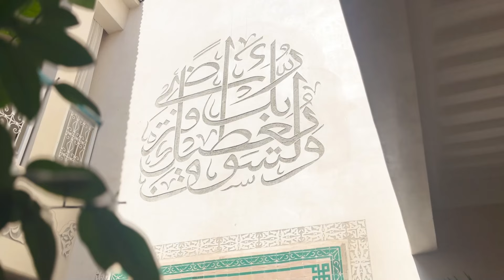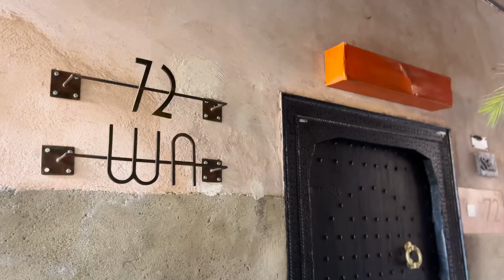An Unforgettable Birthday In Morocco & The New Mural At Riad Chekaram | Imaube.com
Today, I'm taking you on an unforgettable journey to Morocco, where I celebrated one of the BEST birthdays of my life! 🎂✨ From vibrant markets to breathtaking landscapes, I connected with incredible people who made this trip truly special.  So grab your passport and let’s dive into this colorful adventure together!

The video is about "An Unforgettable Birthday In Morocco & The New Mural At Riad Chekaram" but also tries to cover the following subject:

Art in Travel
Medina in Marrakesh
Floral Mural Painting
Traveling to Morocco

TITLE : An Unforgettable Birthday In Morocco & The New Mural At Riad Chekaram | Imaube.com

✅ Other Videos You Might Be Interested In Watching:

👉 Watch the Creation of Šilalė's First Mural: A Vibrant Addition to Our Hometown in 2022 | Imaube.com

✅  About Im Aube:

My name is Aušrinė. I am a traveling artist who specializes in authentic wall murals and paintings. I explore this beautiful world with a mission to leave vibrant and meaningful artwork in every country I visit while visiting dream places and meeting incredible people on every journey.

This channel tells my personal story as a traveling artist, showcases recent projects and collaborations around the globe, invites people to make their dreams come true, and shares tips about how to travel as a full-time artist.

ADD HASHTAGS